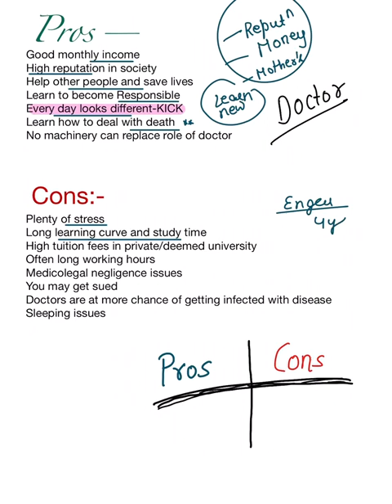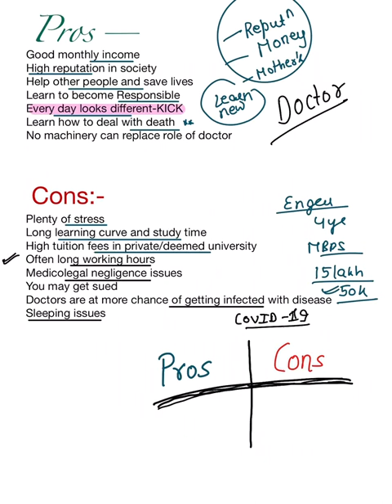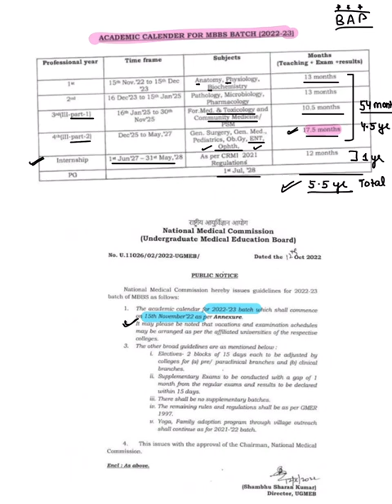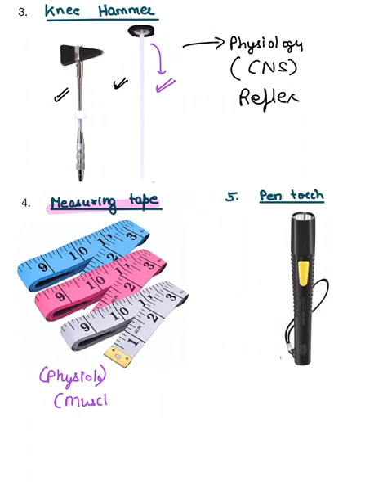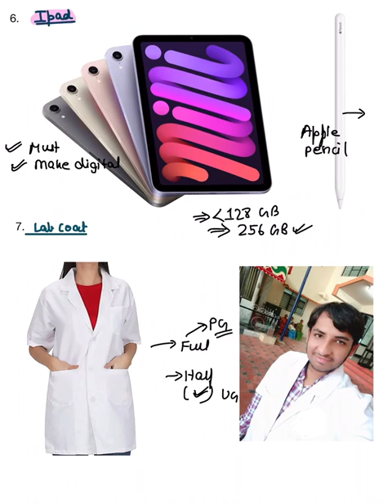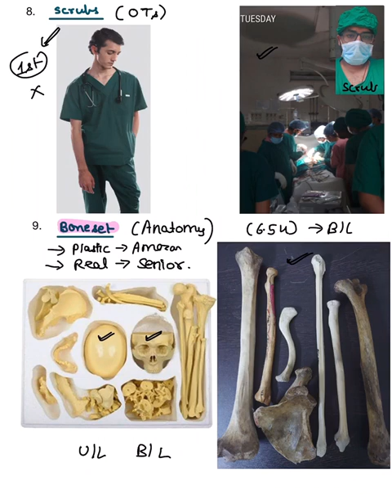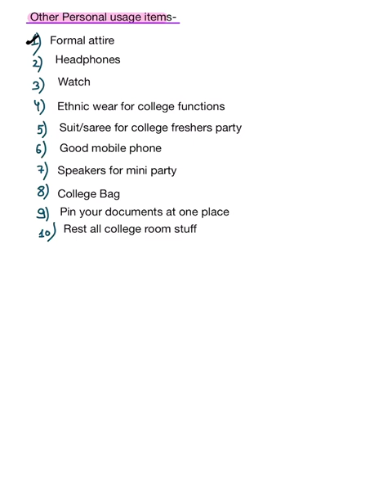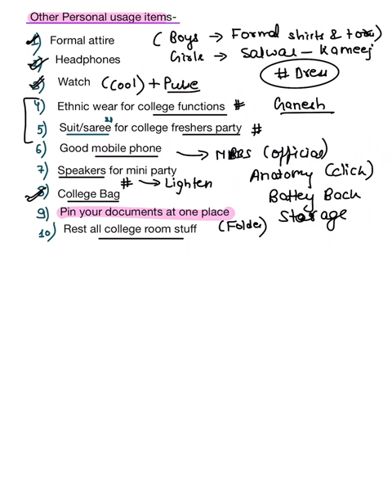THINGS YOU MUST BUY BEFORE ENTERING MEDICAL COLLEGE 🥼🩺🔦💰📖🏥 Books and my MBBS 1st year Experience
Things you must buy before entering medical college
BOOKS TO READ
IPAD ESSENTIAL OR NOT
1ST YEAR MBBS EXPERIENCE